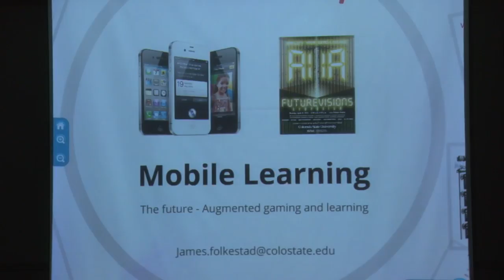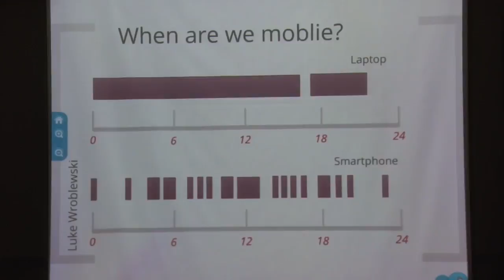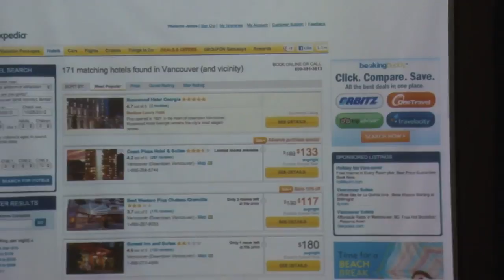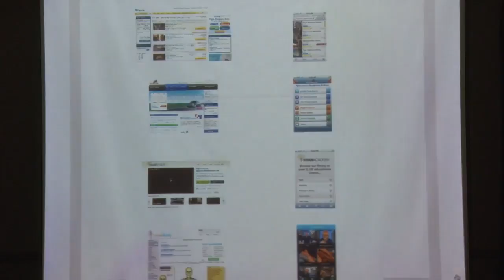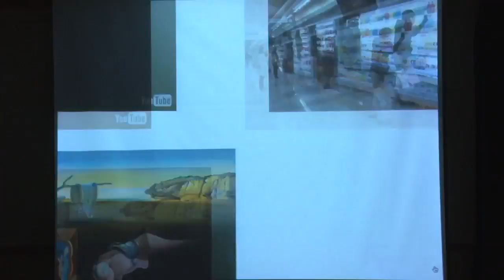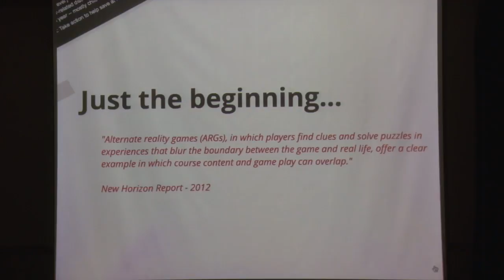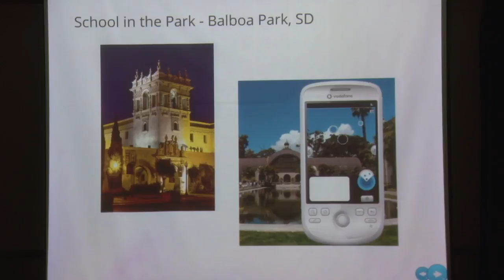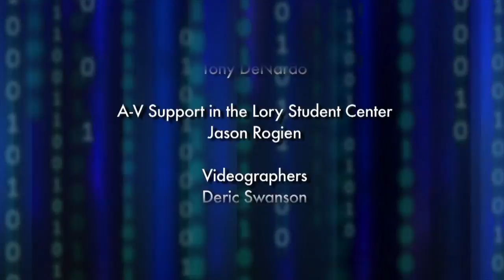"Mobile Learning is the Future"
James Folkestad, CSU